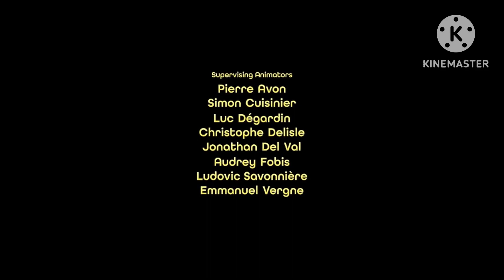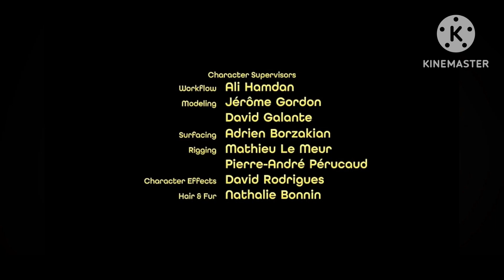Minions Credits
My Talking Alphabet Lore Friends Notification Sound